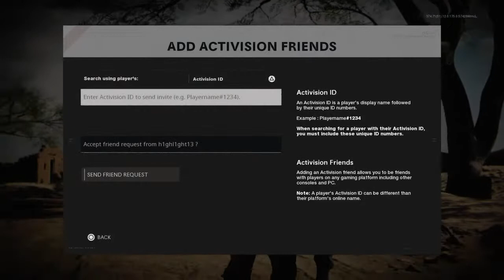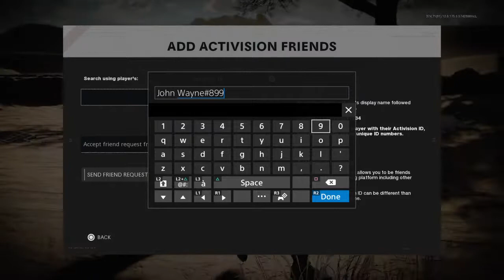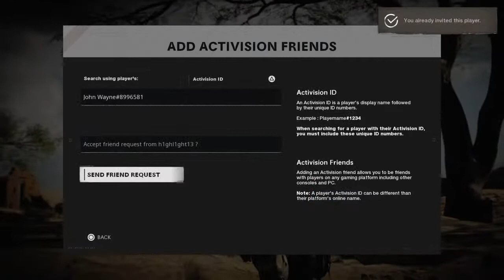Call of duty cw WSSU